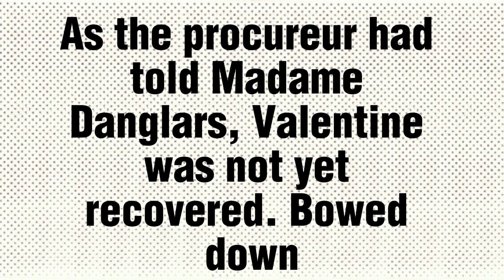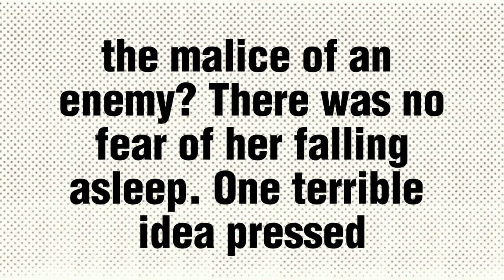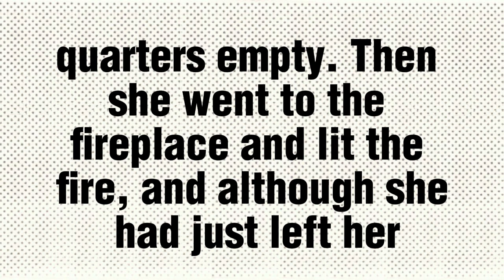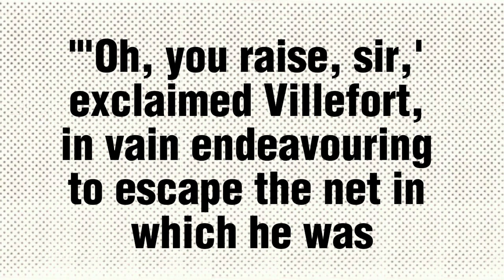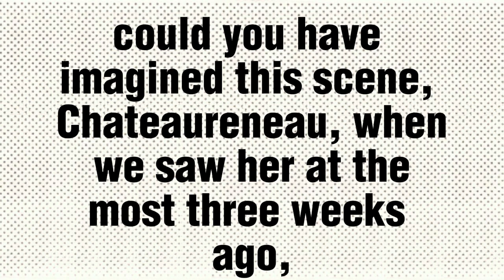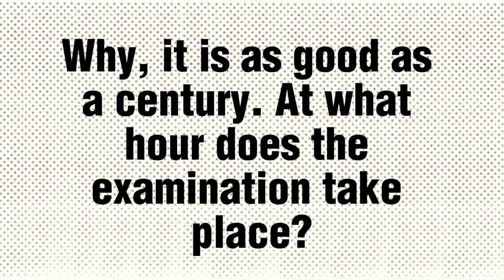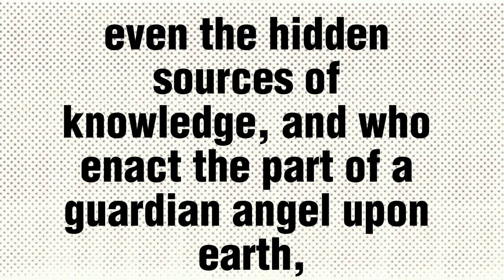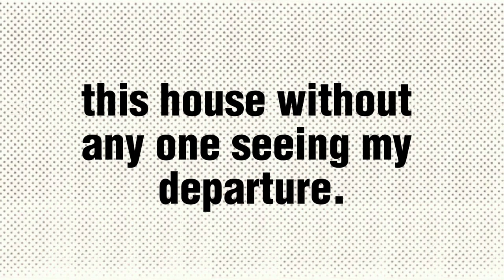The Count of Monte Cristo by Alexandre Dumas Audiobook part 15/18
// AUDIOBOOK DESCRIPTION
Immerse yourself in the captivating world of Alexandre Dumas' timeless masterpiece, 'The Count of Monte Cristo' audiobook. Join the enigmatic Edmond Dantès on his thrilling quest for revenge, as he navigates betrayal, love, and redemption. This unabridged audiobook brings to life the intricate plot and unforgettable characters, expertly narrated for your listening pleasure. Experience the gripping tale that has captivated readers for generations. Don't miss out on this literary classic – start your adventure today!

Timestamp:
Chapter 100. The Apparition
Chapter 101. Locusta
Chapter 102. Valentine
Chapter 103. Maximilian
Chapter 104. Danglars’ Signature
Chapter 105. The Cemetery of Père-Lachaise

Hardcover book
30 day Audible Audiobooks trial